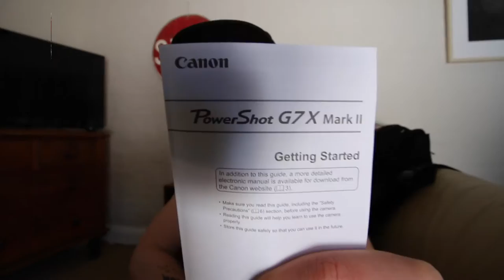BEST VLOGGING CAMERA UNDER $800?! | g7x Mark ii unboxing VS Canon 70d!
Testing out my new Canon g7x mark ii with a a little comparison between it and my Canon 70d!

Louis Eats
20 Clarence Street
East Launceston
Tasmania
Australia
7250